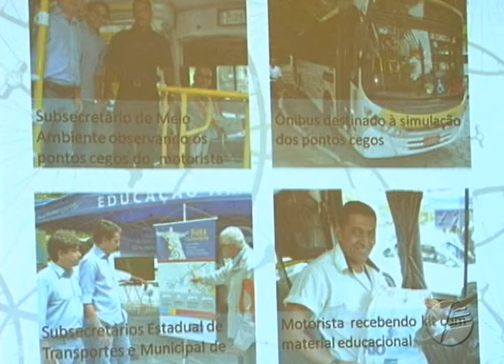Atividade Parlamentar - Edição 288 - 18.09.2015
O boletim Atividade Parlamentar traz as informações do que acontece no dia-a-dia da Câmara Municipal. Homenagens, atos públicos, exposições, CPIs e audiências públicas ganham divulgação imediata de acordo com sua importância.